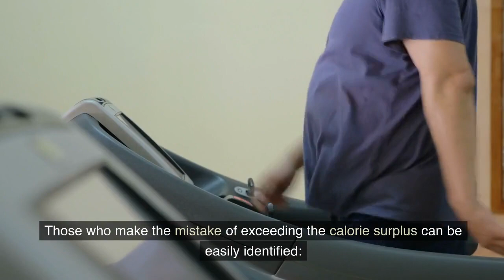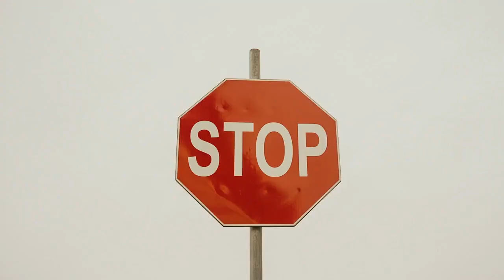Muscle Building Secrets: Avoid This Mistake and Get a Defined Physique!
beAst Fitness Equipment by @calimarcopt

In this informative video, we uncover the common mistake people make when striving for muscle hypertrophy. Learn why exceeding the calorie surplus can hinder your progress, causing increased fat alongside muscle gain. Discover the secret to achieving a clean, sculpted physique by maintaining a constant fat percentage and gradually increasing controlled calorie surpluses. Don't rush your fitness journey! Follow these tips to reach your desired body composition with patience and consistency. Watch now and unlock the key to a successful muscle-building journey!